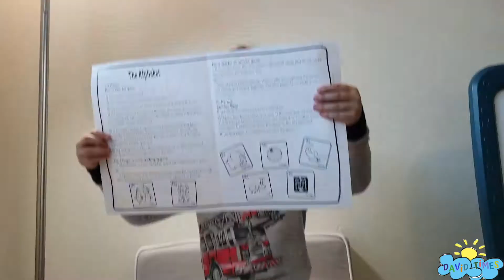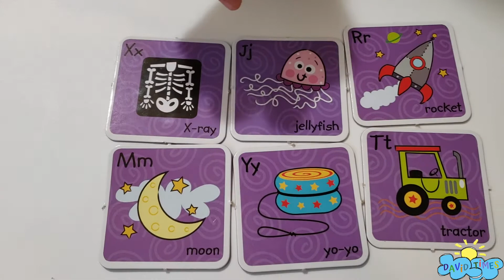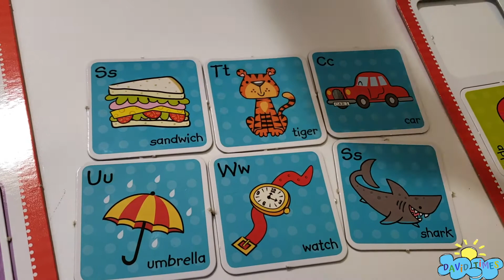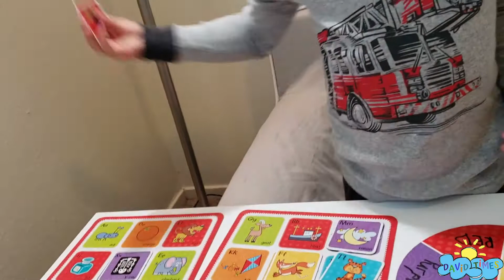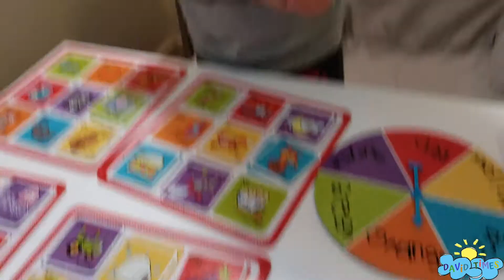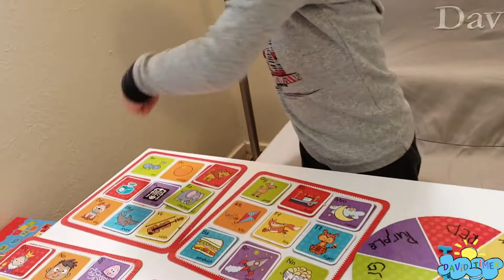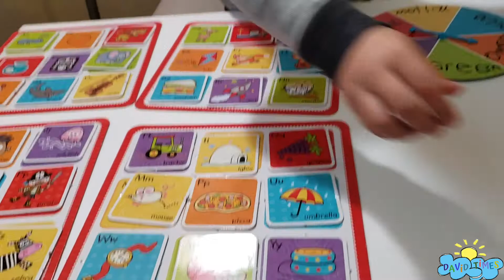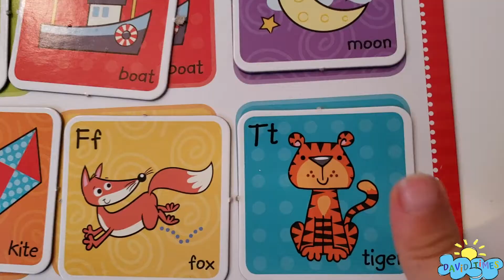Best Game To Play With Preschooler | Игры для развития детей | 游戏培养孩子 [43]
Educational videos for preschoolers. LEARN COLORS AND MATCH PICTURES FOR KIDS | ألعاب لتطوير الأطفال :
儿童英语
बच्चों के लिए अंग्रेजी
bolalar uchun inglizcha
cocuklar icin ıngilizce
انگلیسی برای کودکان
الإنجليزية للأطفال
балдар үчүн англисче
Engels vir kinders
անգլերեն երեխաների համար
uşaqlar üçün english
bahasa Inggris untuk anak-anak
אנגלית לילדים
engleză pentru copii
engleski za djecu
английски за деца
Bahasa Inggeris untuk kanak-kanak

Как научить ребёнка
Английский язык для детей
английский алфавит
американский акцент
Учимся Читать
Учим цифры
Учимся считать